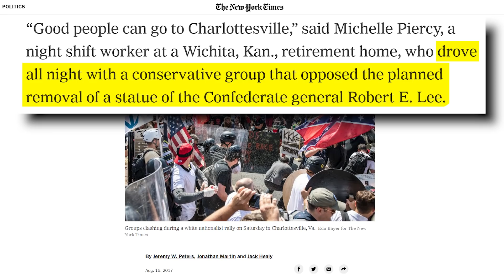The Press vs Trump: Volume Three (The Charlottesville Lie)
Don't Walk, RUN! Parler